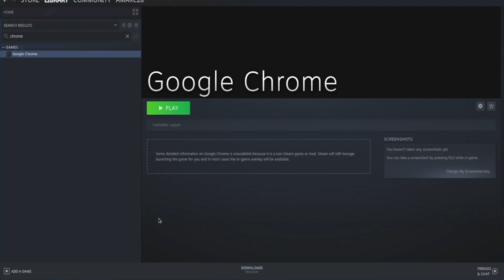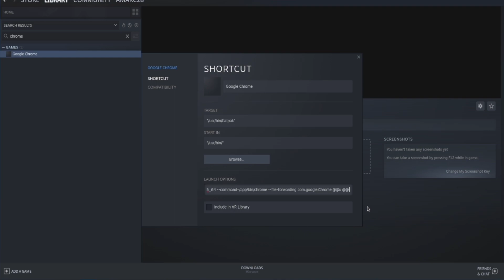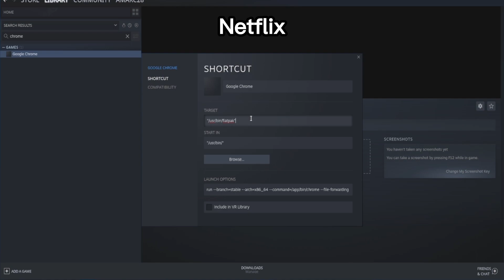How To Add Streaming Apps to Steam Deck (Gaming Mode)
Want to watch your favorite movies and shows on Steam Deck? This tutorial will give you a step-by-step guide how to add streaming services to gaming mode. Hoping Valve makes the process a lot more seamless/straightforward in the future, but for now here’s an easy step by step:

Chapters:
0:00 Intro
0:09 1 - Add Chrome from Discover Store
0:19 2 - Add Line of code to Konsole (See Description)
0:34 3 - Add Chrome to Steam
0:46 4 - Append Launch Option (See Description)
1:13 5 - Rename to Site of Choice
1:21 6 - Add Steam Images (SteamGridDB)
1:37 7 - Update Controller Settings (Web Browser)
1:49 Launch!
2:05 Repeat for all your Sites / Services
2:12 HBO Max Example
2:15 Netflix Example
2:29 App Collection
2:35 Outro

IMPORTANT:
Konsole Code
flatpak --user override --filesystem=/run/udev:ro com.google.Chrome

Music is not my own UMG (on behalf of Aftermath); PEDL, ASCAP, UMPG Publishing, LatinAutor - Warner Chappell, Warner Chappell, BMI - Broadcast Music Inc., LatinAutor, UMPI, LatinAutorPerf, LatinAutor - UMPG, CMRRA, UNIAO BRASILEIRA DE EDITORAS DE MUSICA - UBEM, AMRA, and 16 Music Rights Societies

SanDisk 1TB Extreme Card (I use this one now for more storage!):

SanDisk 512GB Extreme Card (Ran out of room on this one but still great!):

Affordable Deck Dock:

Keyboard & Mouse Desk Setup: